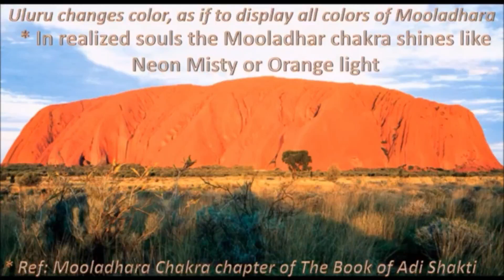"Uluru, Australia" :- Shree Ganesha Swayambhu (Shree Mataji Nirmala Devi Talk)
H.H.Shree Mataji Nirmala Devi
In this Video Shree Mataji talk about Uluru & some images of Uluru are added.
Speech references:-
1) Shri Ganesha Puja: We Must Respect Mother Earth, Cabella Ligure (Italy)

Sahajayoga Meditation (It's always free because what you will pay for the living process)
To Know more about Sahajayoga meditation
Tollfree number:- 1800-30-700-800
or
logon into:-